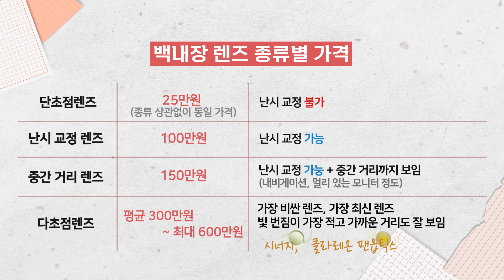백내장, "이 가격"이면 호갱 당한겁니다 [ENG SUB]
"어디에서는 100만원이라고 하고, 어디에서는 300만원이라고 하고..."

제가 15년동안 백내장 수술만 2만건 정도 집도해왔는데요. 그래서인지 백내장 수술로 저를 찾아주시는 환자분들이 유독 많으신 것 같습니다^^
환자분들과 만나 이야기를 듣다보면 이따금 백내장 수술 가격에 대해 물으시는 분들이 계십니다.

백내장 수술의 가격은 정말 병원마다 천지차이인데요. 이것은 의사의 수술 실력이나, 의료진들의 자부심, 그리고 환자에게 사용하는 렌즈 등등… 여러가지 요소를 고려하여 정해지게 됩니다.

이 때에, 백내장 가격을 결정하는 요소들을 꼼꼼히 살피셔야 제 값을 내고 100%, 200%의 만족스러운 수술 결과를 얻을 수 있겠는데요.
이번 시간에는 백내장 수술을 결심하기 전 어떤 요소들을 꼼꼼히 살펴야 하는지에 대한 이야기를 해드려볼까 합니다 :)